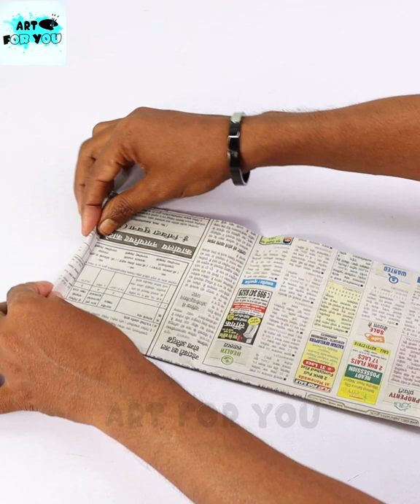How to make a homemade paper doll | DIY Paper doll | Kagaj ki gudiya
Hi...Friends Welcome To ART FOR YOU .
In this video we shown you how to make beautiful paper doll with few simple step by step . You can decor your home with this beautiful paper doll. Hope you will enjoy watching this video.

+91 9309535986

Like Our Facebook page For Daily New Videos.